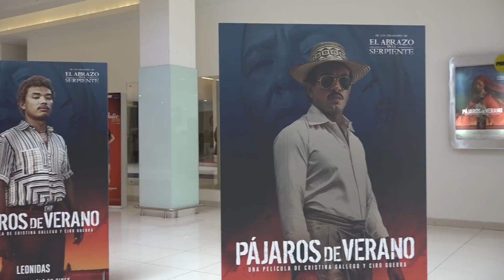Narcotráfico y amor de 'Pájaros de Verano', lo NUEVO de Ciro Guerra y Cristina Gallego | La Kalle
Tras el éxito internacional del 'Abrazo de la Serpiente', la dupla de directores regresa con una propuesta fresca, que tuvo su primera aparición el pasado 9 de mayo en el Festival de Cannes